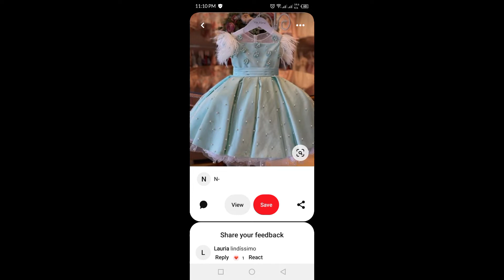amazing Design for kids net fancy froks|party wear collection|fashion Love Passion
fashion Love Passion